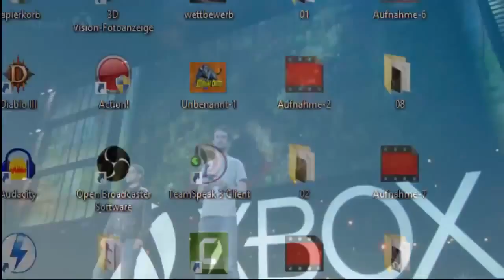Game Play The Witcher 3 Wild Hunt E3 2014 Demo